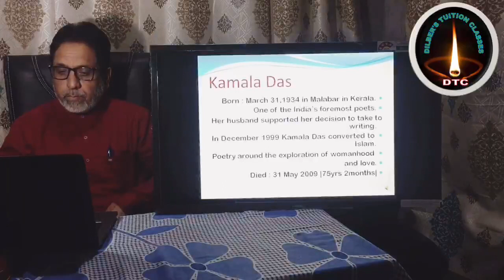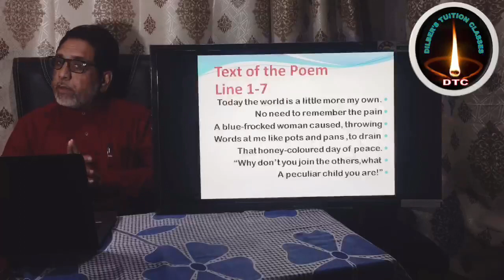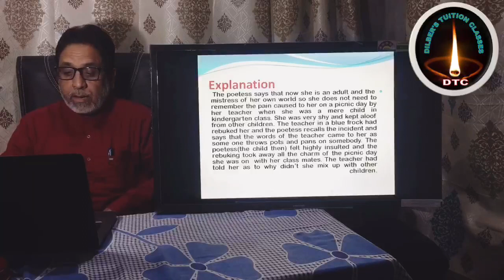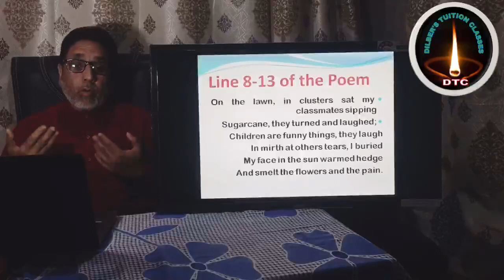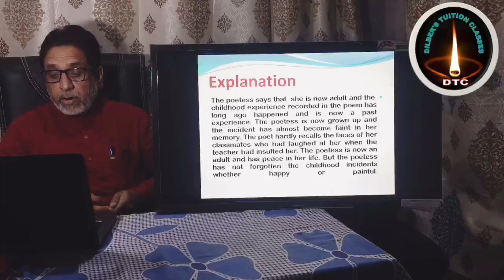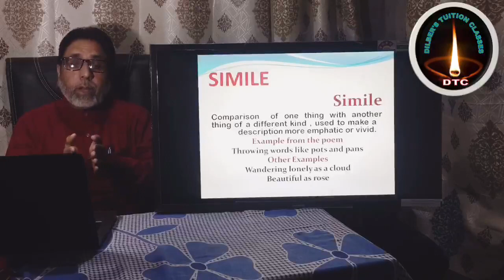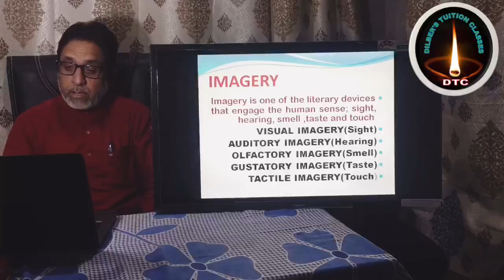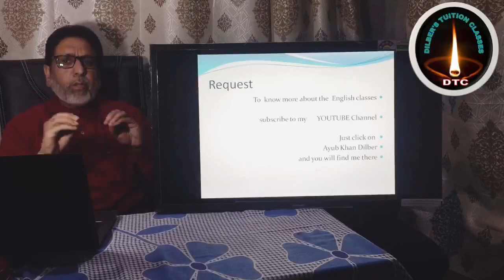||PUNISHMENT IN KINDERGARTEN || KAMALA DAS|| Explanation of the poem and the poetic devices used in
Lecture by
Ayub Khan Dilber
Lecturer English  BHSS VILLAGAM Kupwara